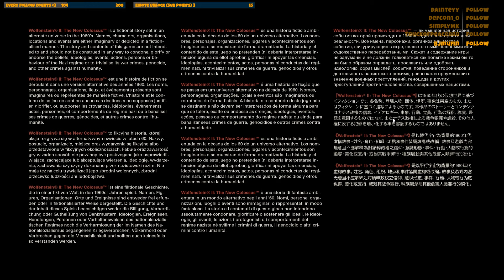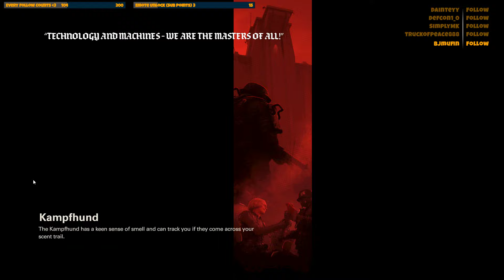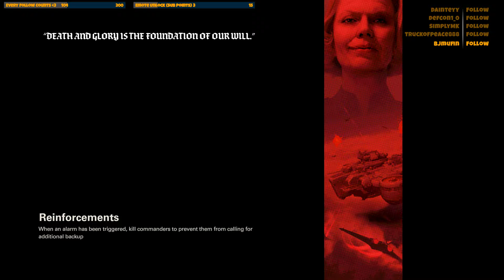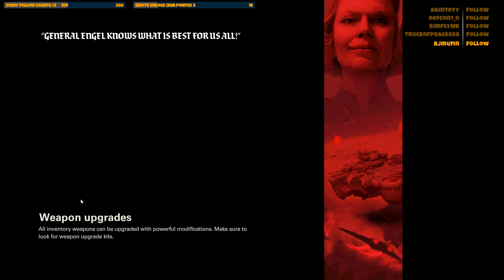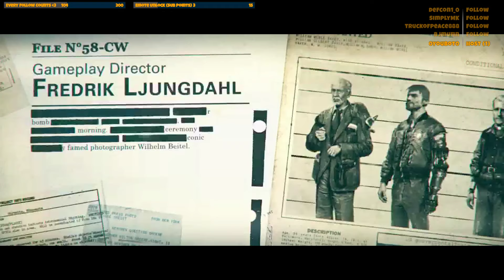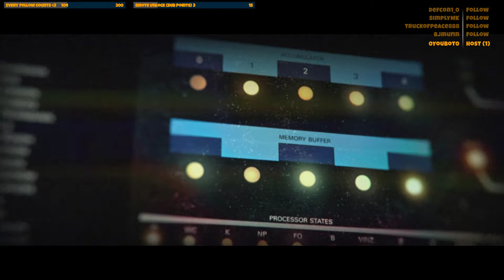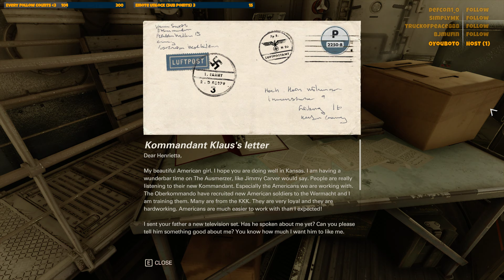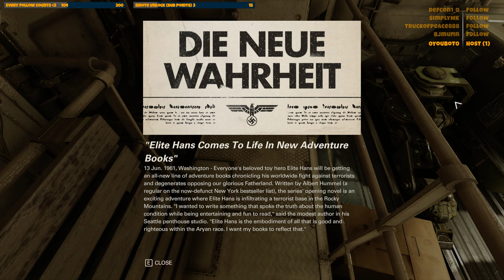Anti-burnout streaming - Day 120 - Wolfenstein II: The New Colossus (Endgame) - Part2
This is an uncut footage of my streaming "shenanigans" Please stop by when I am streaming live (following on Twitch and Twitter will help with that ^_^).